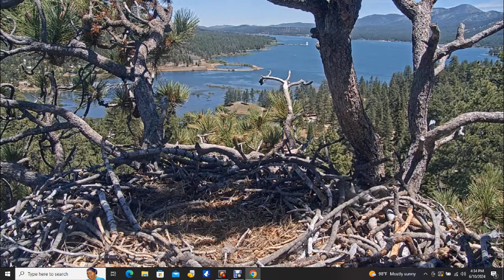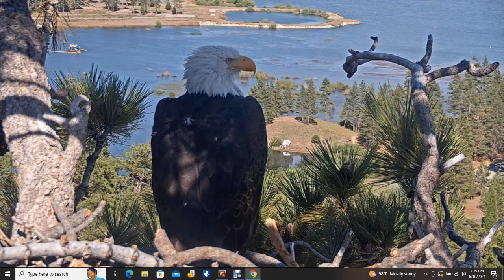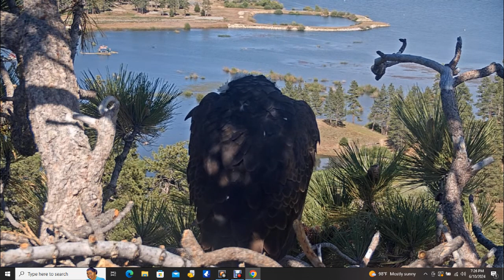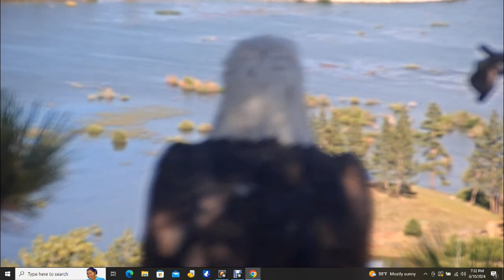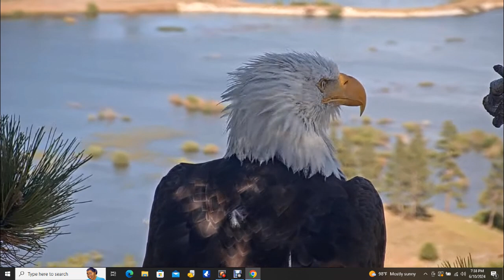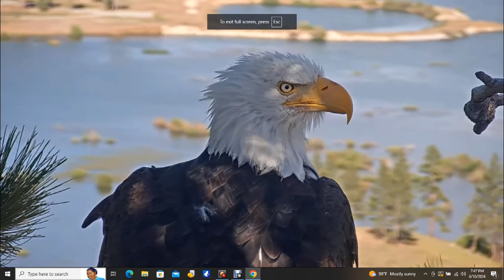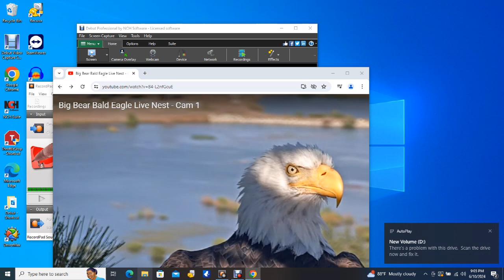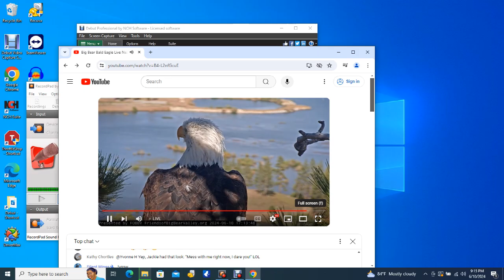Big Bear Bald Eagles 06/10/2024 14:45